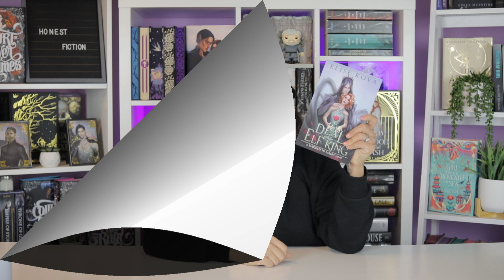Fantasy Romance Recommendations ✨ (2022) | Kindle Unlimited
Happy Reading!!

Books + Timestamps
Intro - 00:00
Untainted by Lilian T. James - 00:46
The Unseelie Prince by Kathryn Ann Kingsley - 01:45
The Zodiac Academy: The Awakening by Caroline Peckham and Susanne Valenti - 02:34
The Never King by Nikki St. Crowe  - 03:42
The Bridge  Kingdom by Danielle L. Jensen - 04:42
A Ruin of Roses by K.F Breene - 05:29
To Bleed a Crystal Bloom by Sarah A. Parker - 06:48
Gild by Raven Kennedy - 07:52
Black Sunshine by Karina Halle - 08:42
City of Thorns by C.N Crawford - 09:27
A Deal with the Elf King by Elise Kova -10:33